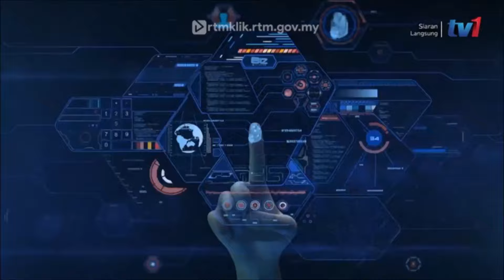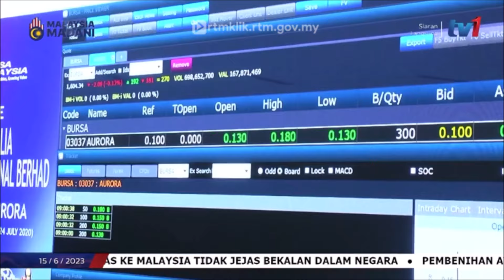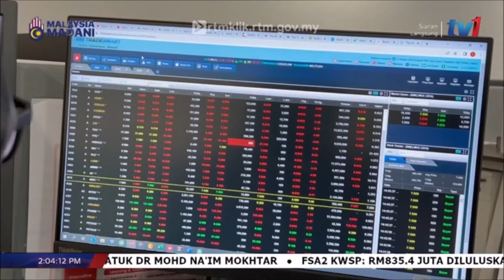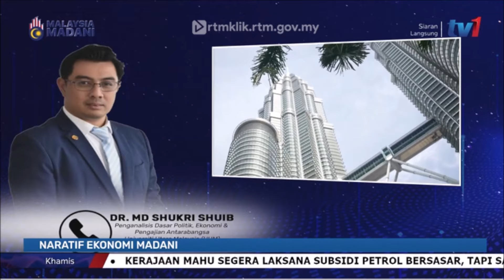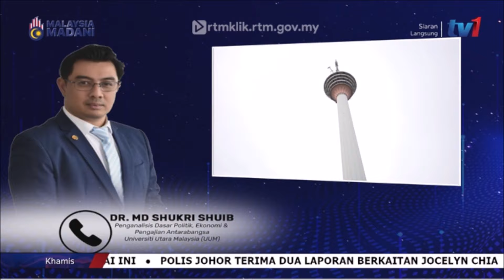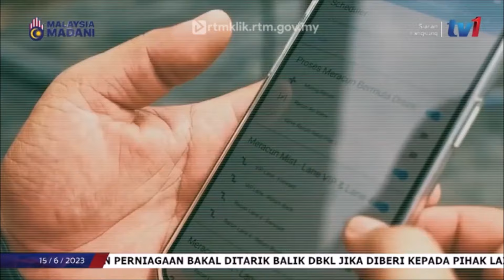15 JUN 2023 – BIZ MALAYSIA